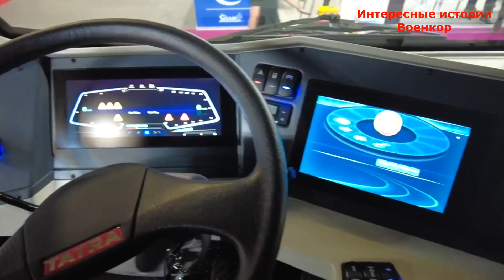Самоходная гаубица Morana. Новинка от компании Excalibur Army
С 13 по 17 июня 2022 года в Ле Бурже (Франция) на очередной оборонной выставке Eurosatory 2022 прошла презентация чешской компанией Excalibur Army (составляющей основу частного чехо-словацкого оборонно-промышленного объединения Czechoslovak Group - CSG) новой 155-мм самоходной гаубицы Morana с длиной ствола 52 калибра на колёсном шасси (8х8).
После презентации своей 155-мм самоходной гаубицы Dita с длиной ствола 45 калибров на выставке IDEX 2021, спустя полтора года чешская компания Excalibur Army, специализирующаяся на бронетехнике и артиллерии, представила на выставке Eurosatory 2022 самоходную гаубицу Morana, основанную на аналогичной концепции с автоматизированной башней, установленной на грузовом шасси Tatra 8x8, но на этот раз вооруженной 155-мм/52-мм пушкой-гаубицей.